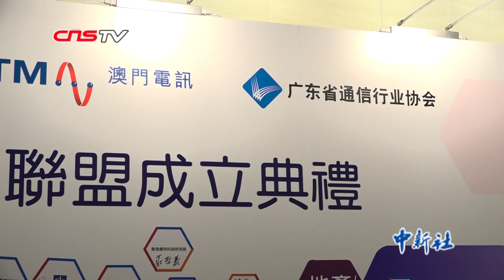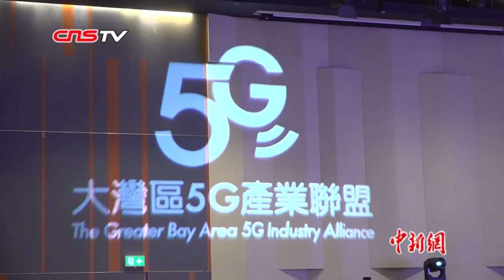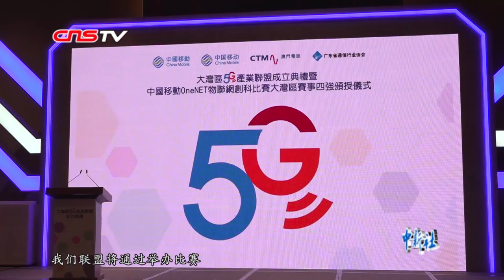大湾区5G产业联盟在香港成立 梁振英冀实现跨地域跨产业合作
8月21日，由中国移动香港、中国移动广东、澳门电讯和广东省通讯行业协会四间机构共同倡导的“大湾区5G产业联盟”在香港正式成立。5G联盟将加强粤港澳高新技术企业紧密合作，推进产业协同发展，培育战略性新兴产业群，共同构建资源分享、互助共赢的5G生态，促进粤港澳大湾区智慧城市群的创新发展，打造国际科技创新中心。